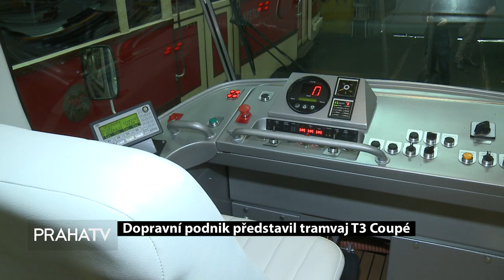Dopravní podnik představil tramvaj T3 Coupé